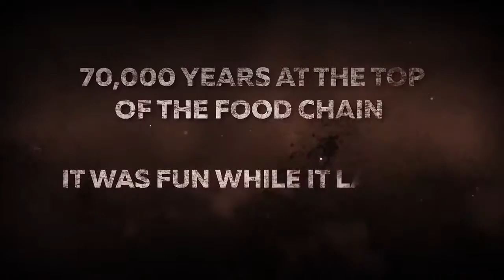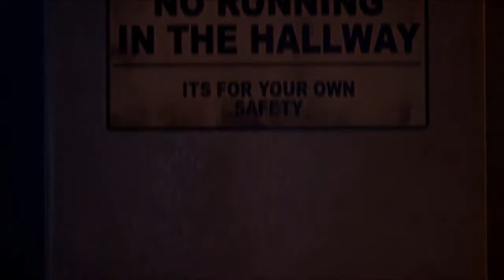Top 15 INSANE Upcoming SURVIVAL GAMES of 2018 2019 PS4 PRO XBOX ONE PC